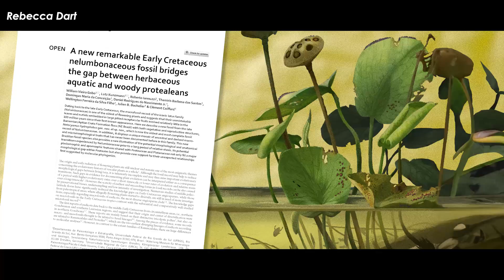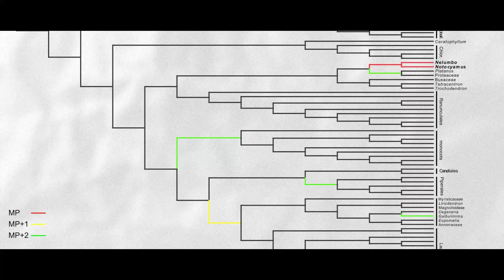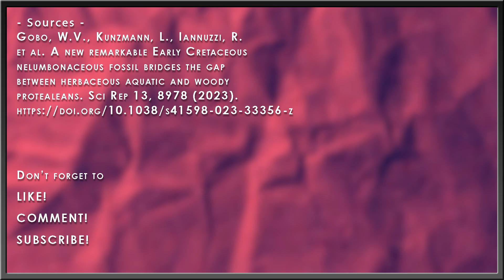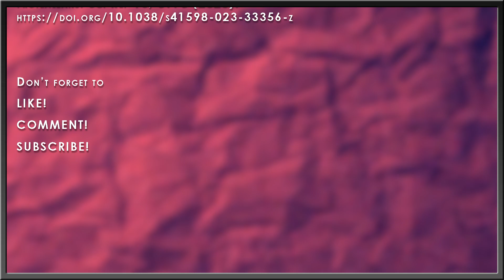Brazilian Dinosaurs Ate This Special Weed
Plants are literally the backbone of every ecosystem. They are where the energy starts and without them, life on earth would cease to exist. They have just as long and interesting of a history as the dinosaurs do but no one ever really talks about them much. A brand-new study finds that some forms of plants in Cretaceous Brazil wouldn’t have been entirely unfamiliar to us if we decided to inspect them.

Art in Thumbnail belongs to - Rebecca Dart & Bob Nicholls

✅ MUSIC ✅
“The Most Extreme Theme” - Past Eons Productions
“Mission to Mara” - Audio Hertz
“Approach” - Jojo Stardust Crusaders OST
“Calm Sightseeing” - Jojo Stardust Crusaders OST
“Danger Draws Near” - Jojo Stardust Crusaders OST

RESEARCH

Gobo, W.V., Kunzmann, L., Iannuzzi, R. et al. A new remarkable Early Cretaceous nelumbonaceous fossil bridges the gap between herbaceous aquatic and woody protealeans. Sci Rep 13, 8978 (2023).